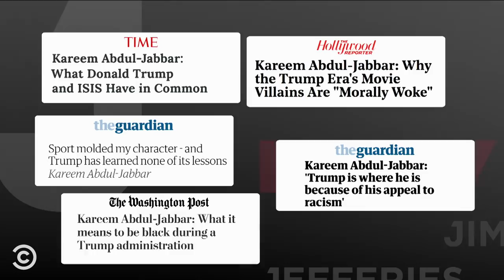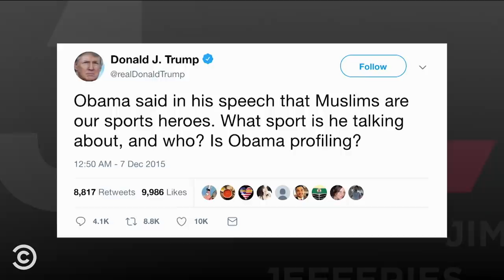Kareem Abdul-Jabbar Talks Athlete Activism - The Jim Jefferies Show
Kareem Abdul-Jabbar discusses his history of activism, his basketball career and his feud with Donald Trump.